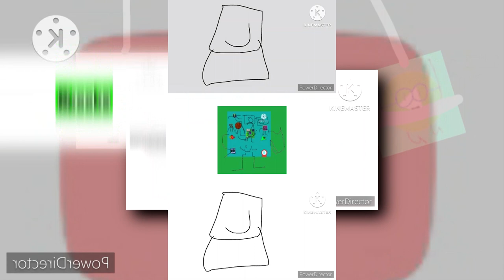(YTPMV) JERN Lore The Series (TR3X-YouTube) Scan